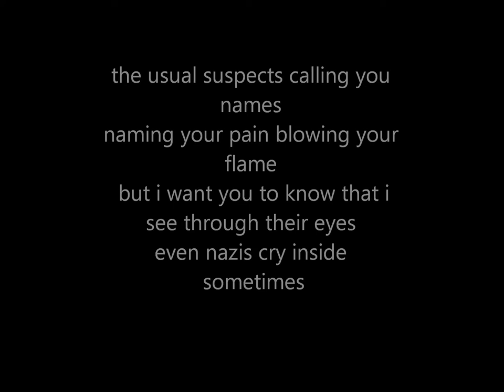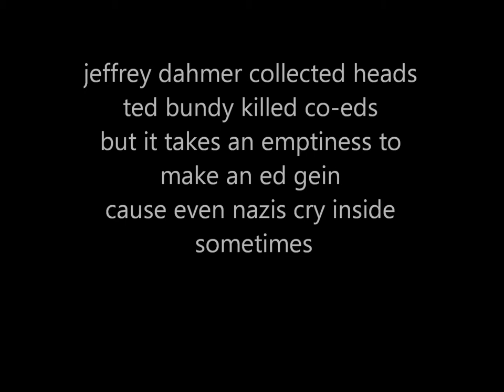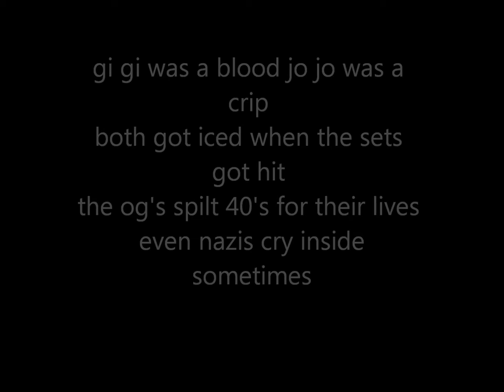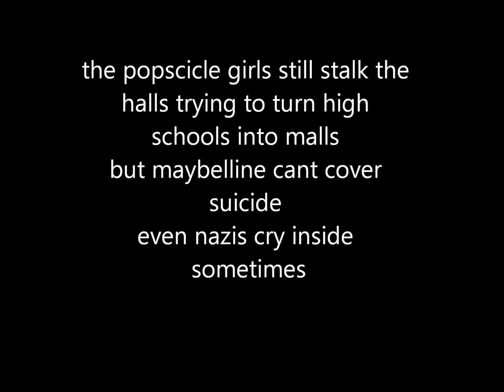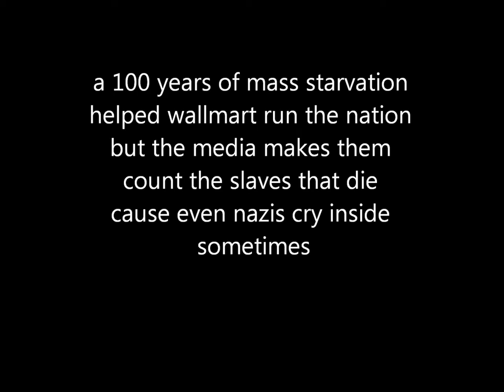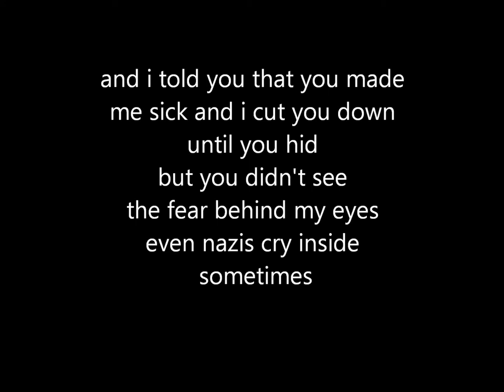Even Nazis Cry Inside Sometimes